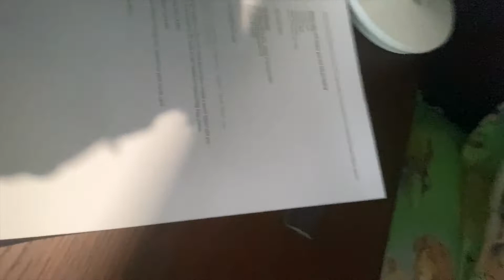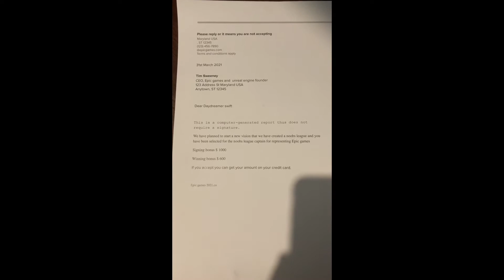My brother pranked unbelivable reaction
It was a great prank